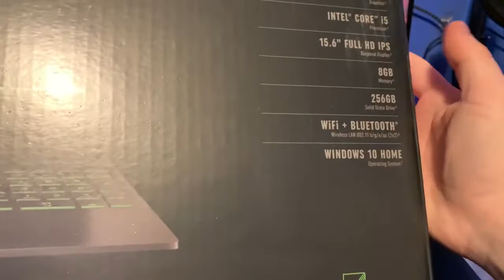HP Pavilion Gaming laptop Unboxing & Review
In this video Im showing you a full unboxing review of the HP pavilion gaming laptop if you would like to get this laptop or check pricing heres a link thanks!